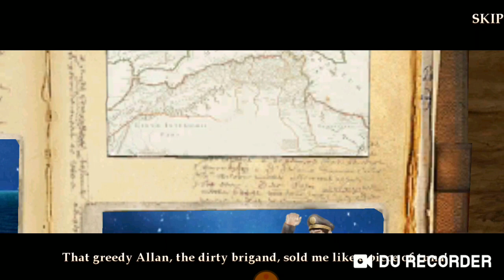The adventure of Tintin Game: The Escape.